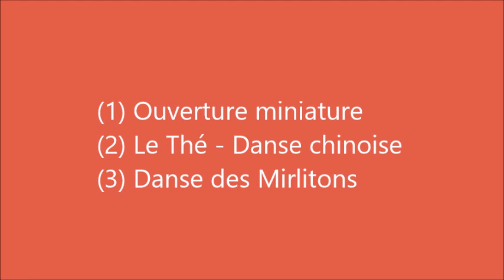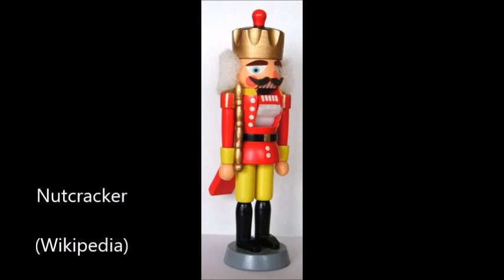ピアノトリオのための「くるみ割り人形」抜粋（小序曲、中国の踊り。葦笛の踊り）3pieces from “Nutcracker” for Piano trio Tchaikovsky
「くるみ割り人形」組曲から3曲を抜粋してピアノトリオのために編曲しました。小序曲、中国の踊り、葦笛の踊りの3曲です。

　0:00; 小序曲
　3:32; お茶の踊り（中国の踊り）
　4:39; ミルリトンの踊り（通称「葦笛の踊り」）

　以前に出版済みの4曲と併せ、組曲版8曲のうち「花のワルツ」以外の7曲になります。
楽譜は「ミュージックベルズ」より出版しています。

出版済み4曲（行進曲・アラビア・金平糖・トレパック）の音源はこちら
　この４曲の出版社該当ページはこちら

現在出版申請中です。

組曲版８曲として並べ直した音源・楽譜も作りました。
これも出版申請中です。